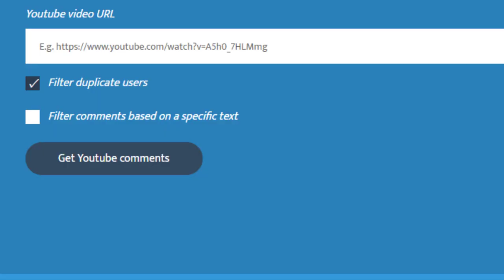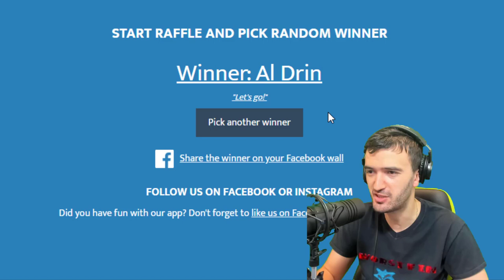Account Giveaway Winner | Idle Arena